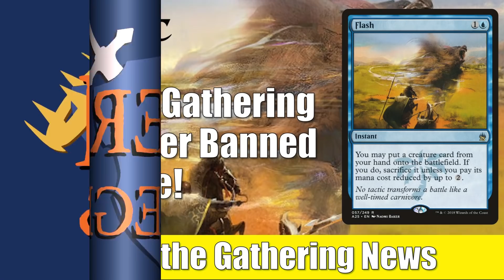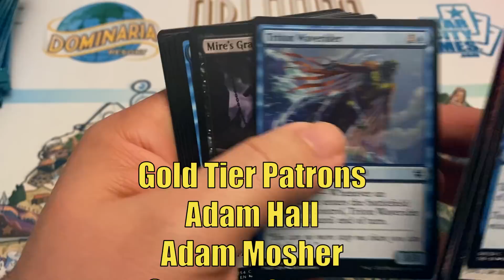MTG Commander Update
Today we have a quick news flash on a pretty significant change to Magic the Gathering Commander.

Adam Hall
Adam Mosher
Cesareo Garasa
Gregory Boswell
Jesse Wersal
Justin Lewis
Kay Drechsler
Kjell Egil Hustad
Marcos Ong
Sean Brown
Thiemo
Tim Griskus
Xiaofan Yin

Alex
Andrew Caltagirone
Cade Browning
Chris
Daren Manville
David Foreman
David Olivares
Fernando Orozco
Giovanni Fox
Isadore Karlin
Michael Jacques
Mikko Lahti
MTG Strategist
Nicholas Koppenol
Ordinary Mike
Summer Tardy

Al Soto
Alexander Levine
Allen Ott
David Dissanayake
David Werk
Diego Idi
Dillon Janes
Geert Borger
Ivan De La Torre
James Peyster
Jared Teague
Jason Coleman
Jeff Joecken
John Johnson
Jose Rodriguez
Katie W
Louis J Neumayer
Mitchell Davenport
Oliver Schulz
Pinnito
Piotr Jedliński
Preston Powell
Quintin Ang
Richard Gass
Richie Mathias
Ryan Barolo
Ryan S
Sehanine Moonbow
SnoozyApple
Squick Thinger
Zachary Steinke